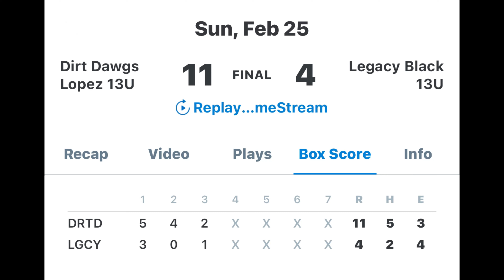Dirt Dawgs Lopez 13U 11:4 Legacy Black 13U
Dirt Dawgs Lopez 13U easily dispatched Legacy Black 13U on Sunday, 11-4.

Dirt Dawgs Lopez 13U got on the board in the top of the first inning after Nathan P singled, scoring two runs, Sean D drew a walk, scoring one run, and Max C drew a walk, scoring one run.
Dirt Dawgs Lopez 13U added to their early lead in the top of the second inning after Legacy Black13U committed an error, Rejhan B walked, Dirt Dawgs Lopez 13U scored on a wild pitch, and Abraham balked, each scoring one run.
Dirt Dawgs Lopez 13U added to their early lead in the top of the third inning after Michael M walked, and Sean P singled, each scoring one run.
Rejhan earned the win for Dirt Dawgs Lopez 13U.

The starting pitcher allowed two hits and three runs (zero earned) over two innings, striking out two and walking two.

Dominic took the loss for Legacy Black 13U.
They went two-thirds of an inning, giving up five runs (two earned) on two hits, striking out none and walking five.

Christopher S appeared in relief for Dirt Dawgs Lopez 13U.
Christopher and Sean each collected two hits for Dirt Dawgs Lopez 13U.
Sean, Rejhan, Sean, and Nathan each drove in one run for Dirt Dawgs Lopez 13U.
Dirt Dawgs Lopez 13U had patience at the plate, piling up 10 walks for the game.
Devan O and Rithik R led the team with two free passes each.
Dirt Dawgs Lopez 13U stole six bases in the game.

Dom and Liam each collected one hit for Legacy Black 13U.
Josiah led Legacy Black 13U with two runs batted in.

0:00 Start
0:16 1▲ Dirt Dawgs
0:37 C Sotomayor  #25
1:04 G Morales #47
3:25 S Pelmon #42
5:17 N Peterson #27
5:49 1-0
7:12 2-0
7:23 R Behroz #7
9:24 L Browne #35
11:00 D Ortiz #22
12:22 S DiMarco #21
13:43 3-0
15:05 M Chu #8
16:24 4-0
16:55 5-0
18:00 R Raj #6
19:35 M Mesa #5
21:15 1▼ Legacy Black
26:33 5-1
31:21 5-2
31:25 5-3
36:35 2▲ Dirt Dawgs
36:39 C Sotomayor  #25
38:21 G Morales #47
41:20 6-3
41:38 S Pelmon #42
41:20 6-3
42:49 N Peterson #27
44:26 R Behroz #7
46:37 7-3
46:44 L Browne #35
47:00 8-3
48:25 D Ortiz #22
50:11 S DiMarco #21
51:36 9-3
52:47 M Chu #8
53:20 2▼ Legacy Black
59:24 3▲ Dirt Dawgs
59:39 R Raj #6
1:01:20 M Mesa #5
1:02:45 10-3
1:03:47 C Sotomayor  #25
1:05:27 G Morales #47
1:05:58 S Pelmon #42
1:07:34 11-3
1:07:49 N Peterson #27
1:09:44 3▼ Legacy Black
1:14:25 11-4
1:18:50 Postgame
1:19:25 Team cheer up